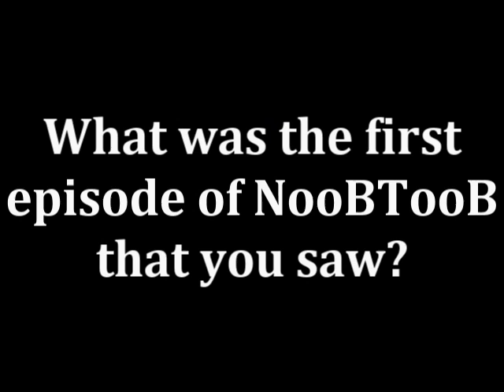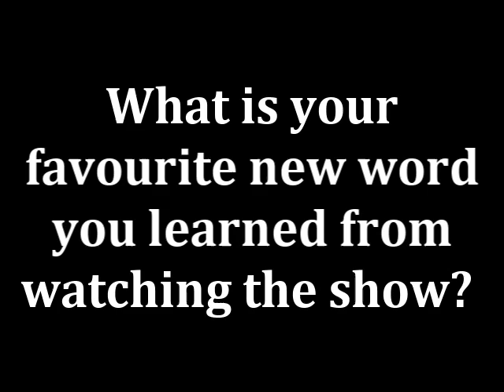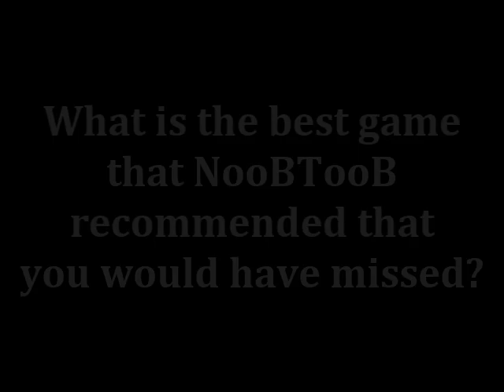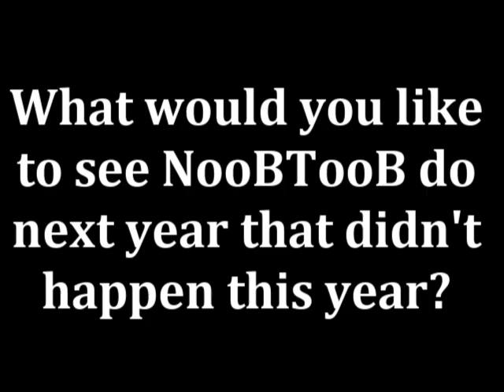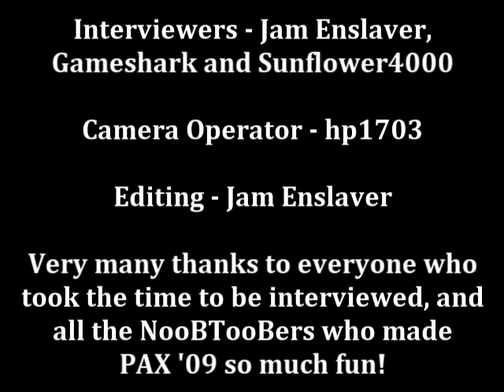Noobtoob at PAX: The Noobtoob Army!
Here's the third of our Penny Arcade Expo videos.  This time, instead of interviewing us, we've got the Noobtoob Army answering some questions!

This video turned out better than we ever dreamed it would, because of how genuine, energetic, and entertaining you Noobtoobers are.  Thanks so much for the years of support, the Noobtoob Army is the greatest gaming community on the net!

Get swag! Shirts, buttons and more